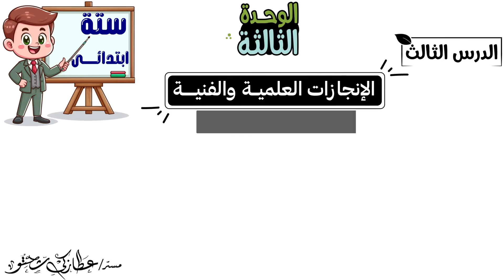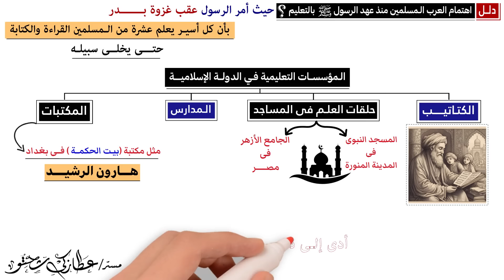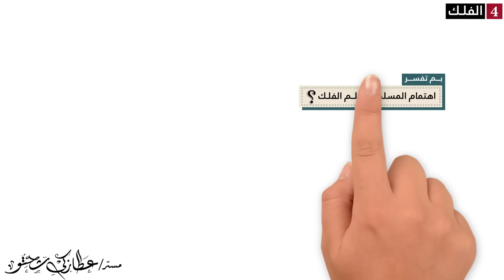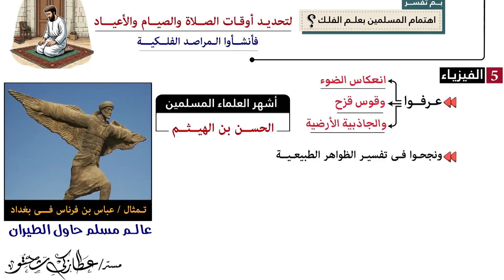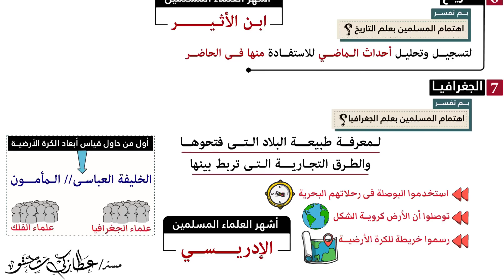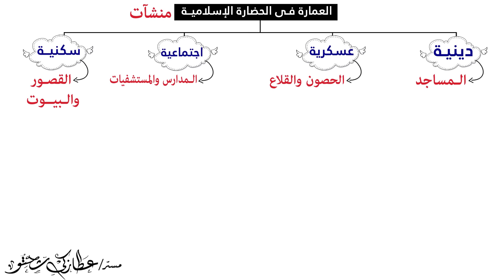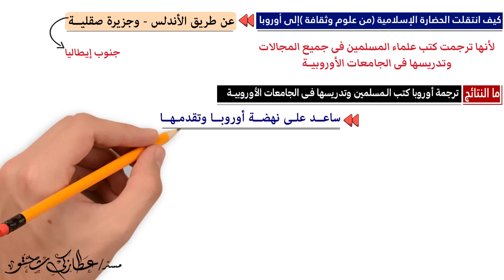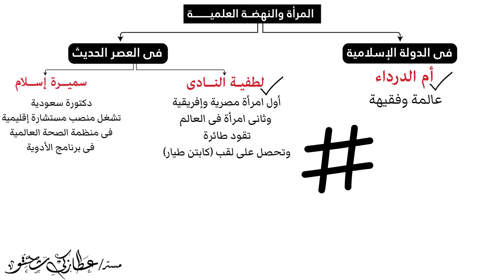الإنجازات العلمية والفنية فى عصر الدولة الإسلامية للصف السادس الابتدائى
الوحدة الثالثة | الدرس الثالث | الإنجازات العلمية والفنية فى عصر الدولة الإسلامية الصف السادس الابتدائى